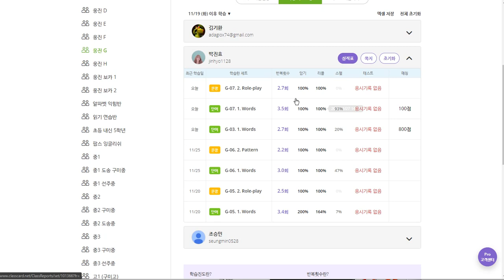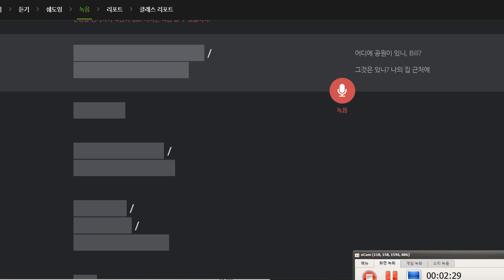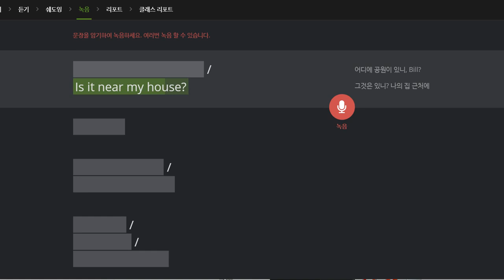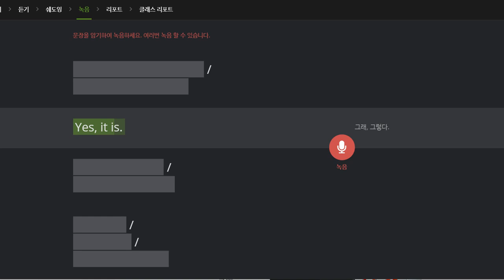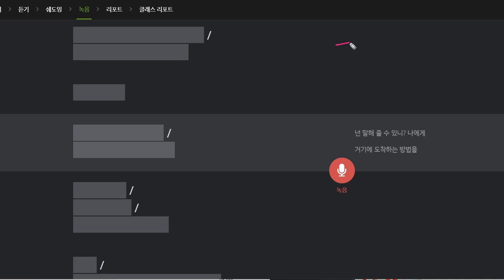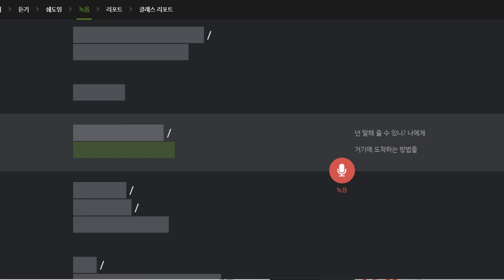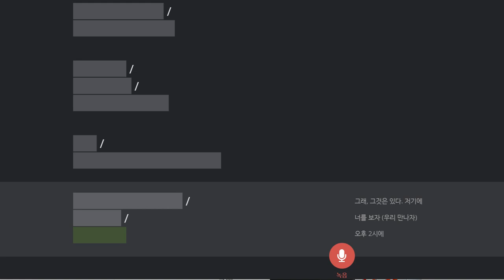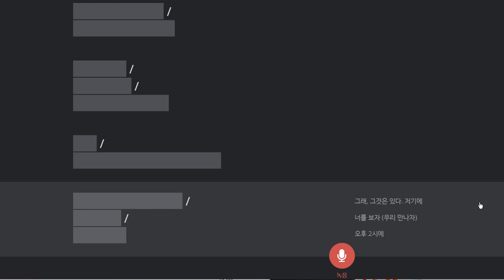박진효 2019 11 27 일대일